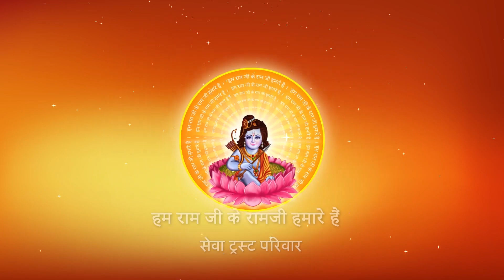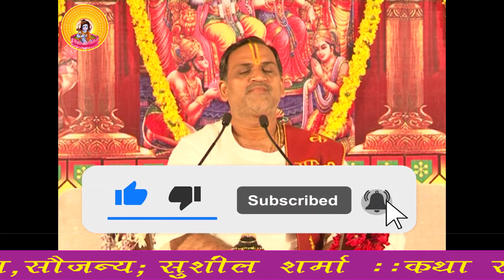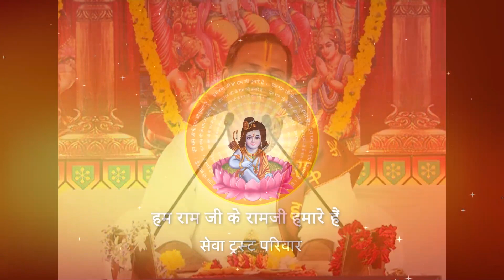Shri Ramkatha I Pujya Prembhushanji Maharaj I Tuticorin - Tamilnadu I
Katha Summary:
ये क्या  बोल गए पूज्य श्री इनको - इनको श्री रामकथा नहीं सुननी चाहिए     Tuticorintamilnadukatha
Pujyashri’s Ram Katha in Tuticorin - Tamilnadu

II*II*II*II*II*II*II*II*II*II*II*II*II*II*II*II*II*II*II*II*II*II*II*II*II*II*II*II*II*II*II*II*II*II*II*II*II*II*II*II*II*II*II*II*II*II